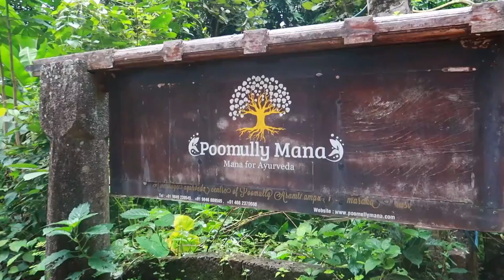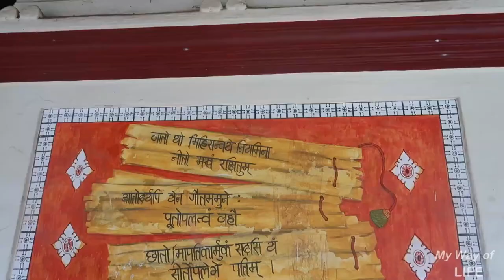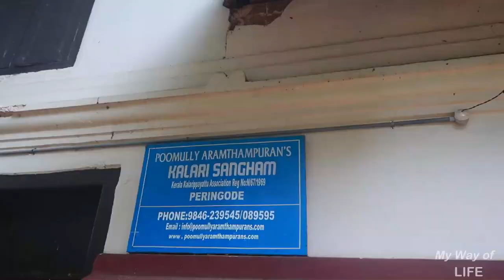പൂമുള്ളി ആറാം തമ്പുരാൻ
പൂമുള്ളി ആറാൻ തമ്പുരാൻ

കേരളത്തിലെ പാലക്കാട് ജില്ലയിൽ ഉള്ള മനാഹരമായ ഒരു ഗ്രാമം ആണ് പെരിങ്ങോട്. പെരിങ്ങോട് ഗ്രാമത്തിലാണ് പൂമുള്ളിമന സ്ഥിതി ചെയ്യുന്നത്. അറിവിൻ്റെ തമ്പുരാൻ ആറാം തമ്പുരാൻ്റെ പൂമുള്ളി മന ഇവിടെയാണ് സ്ഥിതി ചെയ്യുന്നത്. പഴയ വള്ളുവനാട്ടിലെ പ്രമുഖ നാട്ടുരാജ്യങ്ങളിൽ  ഒന്നാണ് പെരിങ്ങോട്. പട്ടാമ്പി, ഷോർണൂർ, കുന്ദംകുളം ഇതിനടുത്ത സ്ഥലങ്ങളാണ്.

ചരിത്രകാലത്ത് പെരിങ്ങോട് പ്രസിദ്ധമായത് പൂമുള്ളി മനയുടെ ആസ്ഥാനം എന്ന നിലയിലാണ്. തൃശൂരിലെ ശക്തൻ തമ്പുരാനുമായുള്ള സൗന്ദര്യപ്പിണക്കം മൂലം പെരിങ്ങോടെയ് ക്ക് മാറി താമസിച്ചവരുമാണ് പൂമുള്ളി മനയിലുള്ളവർ എന്ന് കരുതുന്നു.

History

'Mana' means family house of the Namboodiri(Kerala Brahmins). Poomully Mana, is a Namboodiri family home situated in Kerala, having a history of more than 500 years. Poomully Mana, was once recognized as one of the cultural centres in Kerala. The members of Poomully Mana were famous as practitioners and experts in Ayurveda, Rig-veda, Yoga, Kalari (martial-art)Music & other cultural arts. Late.Sri.Poomully Narayanan Namboodirippad(father of Aramthampuran & famous Rig-veda practitioner), Late.Sri. Poomully Raman Namboothiripad, the exceptionally talented student of the famous musician Chembai Vaidyanatha Bhagavatar and Late.Sri. Poomulli Neelakandan Namboothiripad (Aramthampuran) the inimitable ayurveda practitioner, are better known among them. Many reowned personalities from within the country and abroad visits mana for Ayurveda treatments and for practice in arts & cultural forms.The Poomully Mana's buildings and structures are in traditional Kerala style architecture. They were reconstructed under the initiative of the Late Poomully Narayanan Namboodirippad, who was the father of Poomully Aramthampuran. The Poomully manor is a brilliant piece of architecture. Its authentic design was much appreciated worldwide. The manor was reconstructed by the gifted designer-architect Vellanezhi Namboothiripad, who also reconstructed the Koothambalam at the Thrissur Vadakkunnathan Temple.

The Poomully family also encouraged research into the sciences, especially ayurveda. The Mana's library still has a huge collection of ancient manuscripts and books on ayurveda and other sciences. The Kutipraveshika treatment(Rasayana Chikitsa) to be recorded in the last century, took place at Poomully Mana in the year 1953. Poomully Vasudevan Namboodirippad had undergone Kutipraveshika treatments, under the supervision of Poomully Aramthampuran and Vaidyamadham Valiya Narayanan Namboodiri. The name & fame of Poomully Mana came on the shoulder of authentic Ayurveda treatments, kalari chikitsa etc. and innumerous people have benefitted from this.

With the expertise of Poomully Aramthampuran and the other members in ayurveda and related subjects, Poomully Mana became renowned as the "Mana for Ayurveda". The Kalarippayattu and yoga centre established by Poomully Aramthampuran is still providing free regular training in Kalarippayattu and Yoga for the students from nearby locality who can attend classes regularly.

The "Poomully Way" of ayurvedic treatments, designed by Aramthampuran with reference to classical ayurveda texts, is being followed at Poomully Mana. ‘Poomully Mana’ is being used as a heritage centre for ayurveda treatments under the ayurvedic doctors from present generation of Poomully Mana family, by maintaining the traditional values and principles which heighten the processes.

Video Link : https: // youtu.be/s-NTG9hLaug

Camera using : Canon g7xMark 2

how to reach Poomully Mana